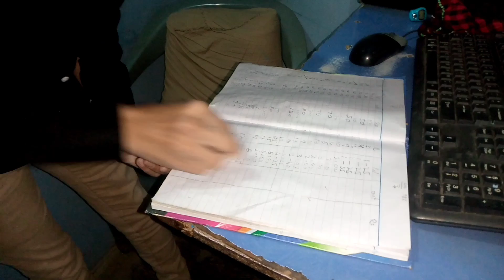aj ke mere anjane safar ki mazilen bhot mushkil se asan ho gai